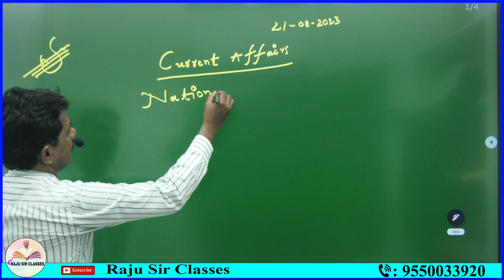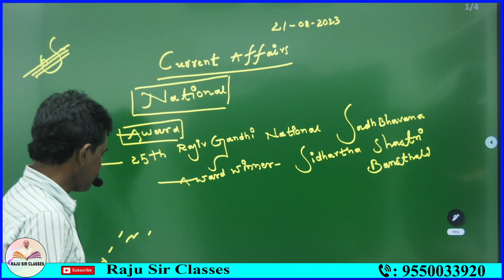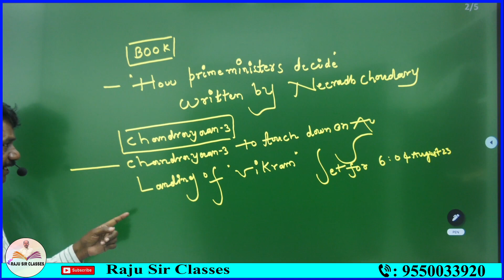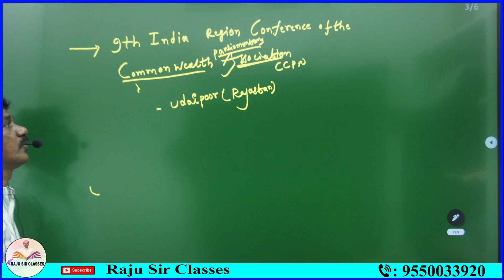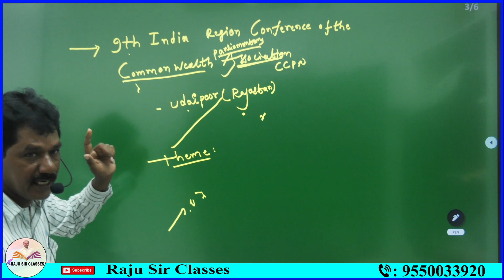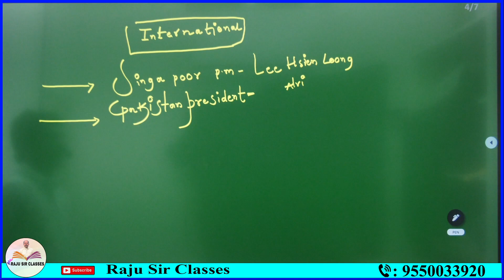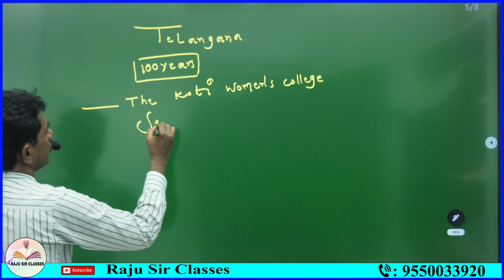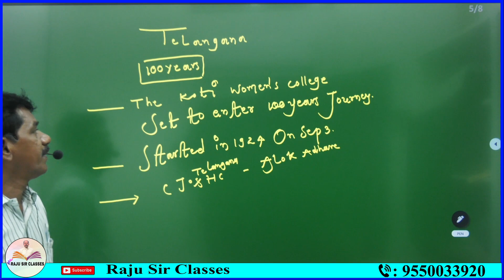G.K, CURRENT AFFAIRS 21-08-2023|RAJU SIR CLASSES|TSPSC|APPSC#group2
AP NEWS
TS NEWS
SI, PC CURRENT AFFAIRS IN TELUGU
TSPSC JL ARABIC
ARABIC
TSPSC JL BOTANY
TSPSC BOTANY
 BOTANY LECTURERS
TSPSC JUNIORLECTURERS
JL ARABIC
 JL BOTANY
JL CHEMISTRY
TSPSC CIVICS
 JL CIVICS
JL COMMERCE
TSPSC COMMERCE
JL ECONOMICS
TSPSC ECONOMICS
JL ENGLISH
TSPSC ENGLISH
 JL FRENCH
TSPSC FRENCH
JL HINDI
TSPSC HINDI
JL HISTORY
 TSPSC HISTORY
 JL MATHS
JL MATHEMATICS
TSPSC MATHS
TSPSC MATHEMATICS
JL PHYSICS
TSPSC PHYSICS
JL SANSKRIT
TSPSC SANSKRIT
JL TELUGU
TSPSC TELUGU
 TSPSC URDU
JL URDU
 JL ZOOLOGY
TSPSC ZOOLOGY

JL CHEMISTRY
J.L CHEMISTRY
D.L CHEMISTRY
DL CHEMISTRY
PL CHEMISTRY
P.L CHEMISTRY
 INTER CHEMISTRY
DEGREE CHEMISTRY
NEET CHEMISTRY
 EAMCET CHESTRY
IIT CHEMISTRY
IIT FOUNDATION CHEMISTRY
CHEMISTRY FUNDAMENTAL
FUNDAMENTAL CHEMISTRY
TSPSC CHEMISTRY
CHEMISTRY TSPSC
APPSC CHEMISTRY
CHEMISTRY APPSC
GURUKUL JL
GURUKUL DL
GURUKUL DL CMISTRY
MSC CHEMISTRY
MSC CHEMISTRY ENTRANCE
CHEMISTRY TECHNIQUE
TSPSC ARABIC
TSPSC JL ARABIC
ARABIC
TSPSC JL BOTANY
TSPSC BOTANY
 BOTANY LECTURERS
TSPSC JUNIORLECTURERS
JL ARABIC
 JL BOTANY
JL CHEMISTRY
TSPSC CIVICS
 JL CIVICS
JL COMMERCE
TSPSC COMMERCE
JL ECONOMICS
TSPSC ECONOMICS
JL ENGLISH
TSPSC ENGLISH
 JL FRENCH
TSPSC FRENCH
JL HINDI
TSPSC HINDI
JL HISTORY
 TSPSC HISTORY
 JL MATHS
JL MATHEMATICS
TSPSC MATHS
TSPSC MATHEMATICS
JL PHYSICS
TSPSC PHYSICS
JL SANSKRIT
TSPSC SANSKRIT
JL TELUGU
TSPSC TELUGU
 TSPSC URDU
JL URDU
 JL ZOOLOGY
TSPSC ZOOLOGY.
GURUKUL TGT
GURUKUL PGT
GURUKUL PHYSICAL SCIENCE
 GURUKUL BIOLOGY
TGT HINDI
 PGT HINDI
PGT TELUGHU
TGT TELUGHU
PGT SOCIAL
TGT SOCIAL
 ALL GURUKUL EXAMS
 PGT MATHS
TGT MATHS
PGT ENGLISH
TGT ENGLISH
GURUKUL EXAMS